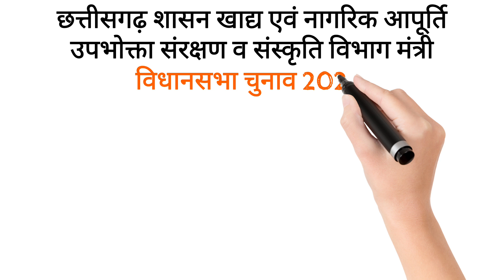Sitapur Vidhansabha में Amarjeet Bhagat को Ramkumar Toppo सैनिक ने हराया, जहाँ मूँछों पर था दाँव।